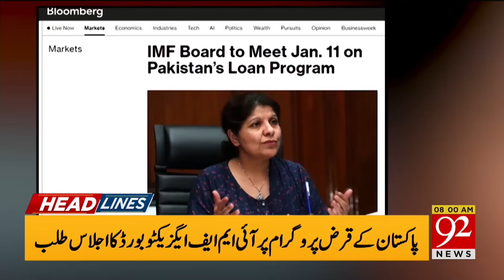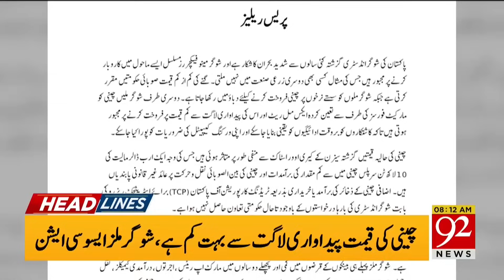92 News Headlines 8 AM | Imran Khan Played New Game! | 08 December 2023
92 News Headlines 8 AM | Imran Khan Played New Game! | 08 December 2023